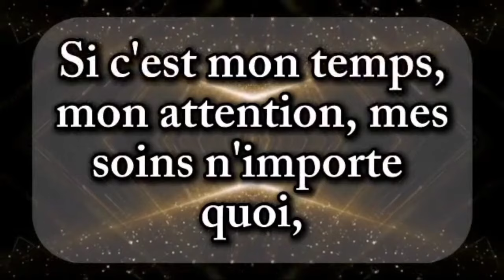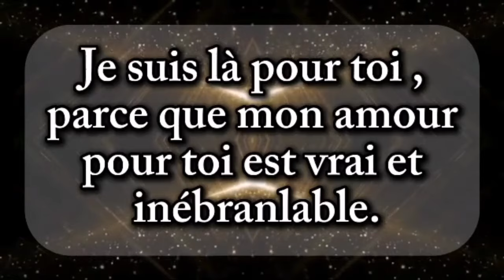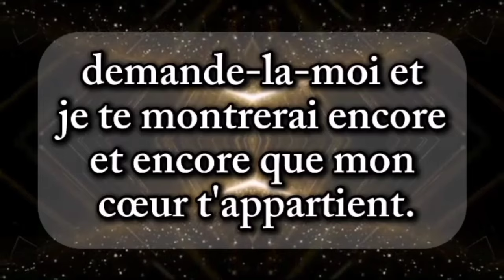Tu es l'ange de mon cœur, bébé ❤️ je t'aime honnêtement 💙💗 message d'amour 💌